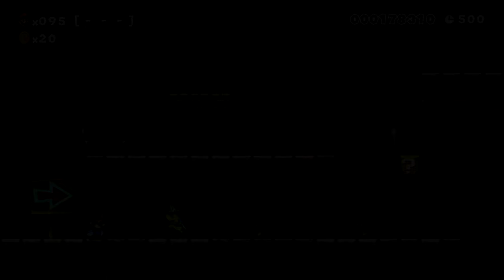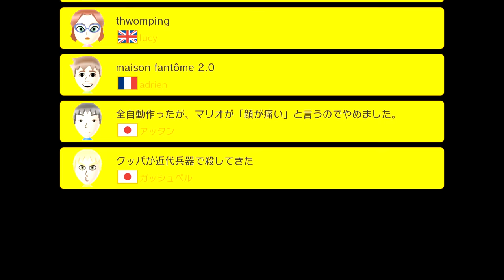- Super Mario Maker - 100 Mario Competition W/ Youtubers!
Craziest role playing adventures with Daily Minecraft Videos, Tripolar

► Minecraft Minigames

► Minecraft Challenges

► Crrative Adventure Series and Tripolar

► Role Playing Adventures